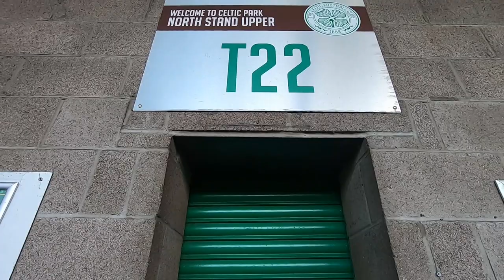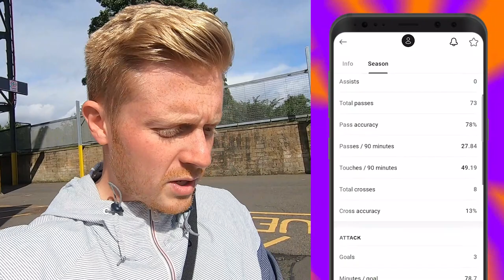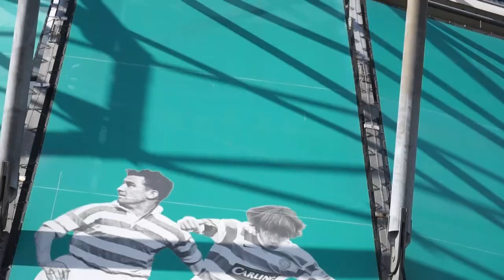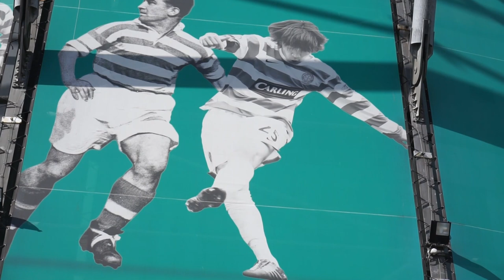HOW GOOD IS KYOGO FURUHASHI?! Celtic fans react!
Kyogo Furuhashi signed from Celtic this summer from Vissel Kobe in Japan. He grew up in Nara but now lives in Glasgow, Scotland.

I spoke to Celtic fans outside of Parkhead to find out if they thought Kyogo can go on to become a legend of the club. Can he be as good as Henrik Larsson or Moussa Dembele? Let me know below!!!

ONE CELTIC CANVAS LEFT!!!
CELTIC CANVAS